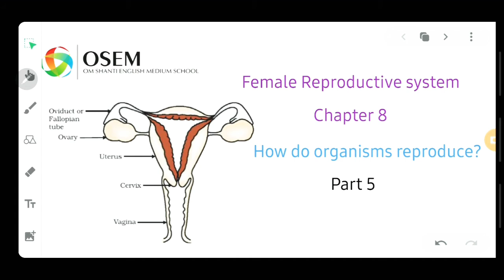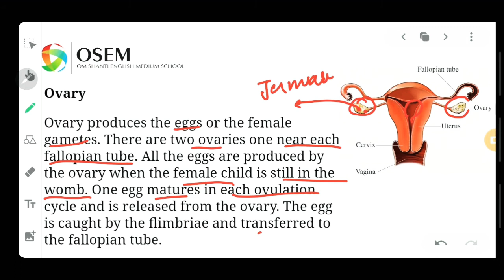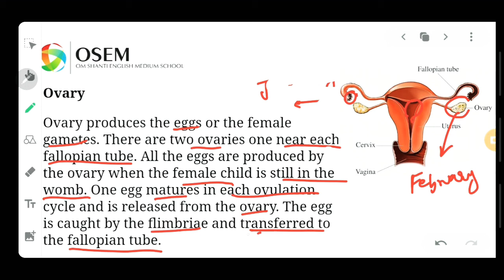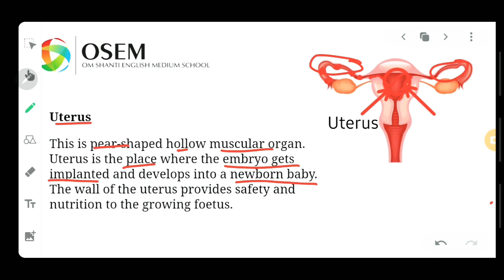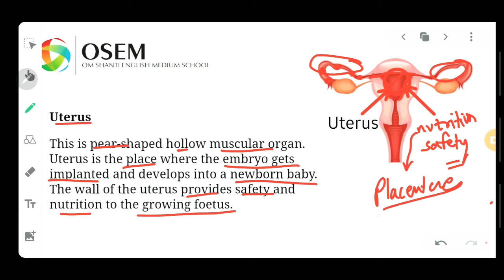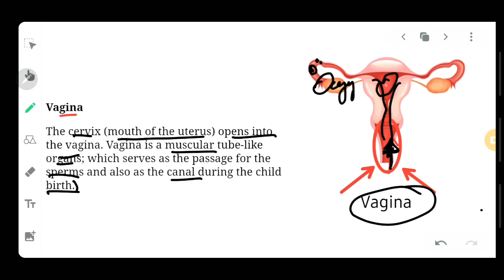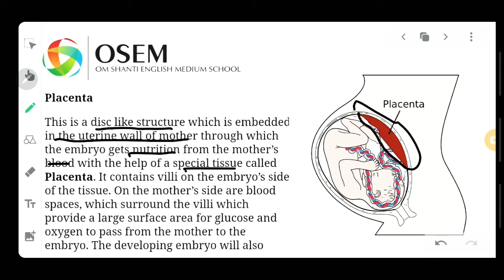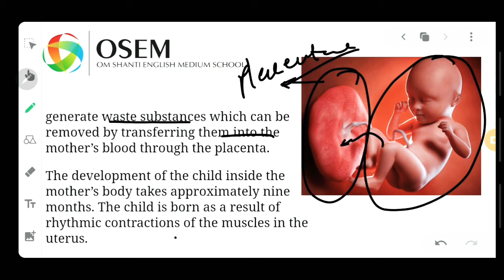Female Reproductive system Chapter 8 How do organisms reproduce? Part 5